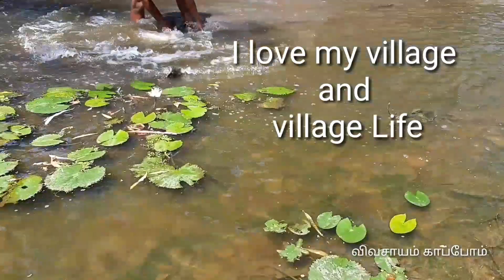சுவையான ஆற்று மீன் பிடிக்கலாம் வாங்க - அழகான கிராமத்து வாழ்க்கை/river fish hunting.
இந்த வீடியோ பதிவில் நாம் ஆற்றங்கரையில் உடலுக்கு பல நன்மைகளை சேர்க்கும் ஆற்றுமின் எப்படிப் பிடிப்பது என்று பதிவு செய்யப்பட்டுள்ளது.